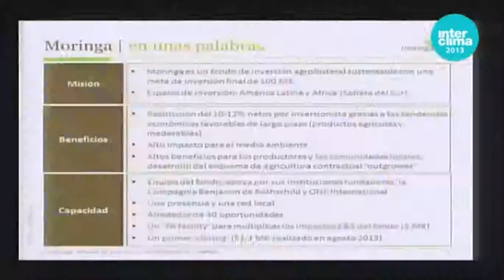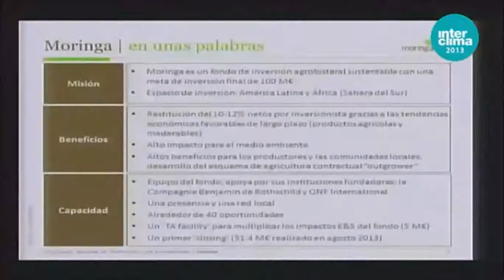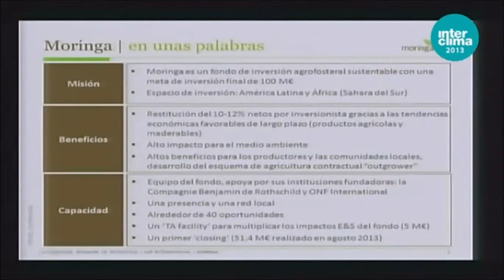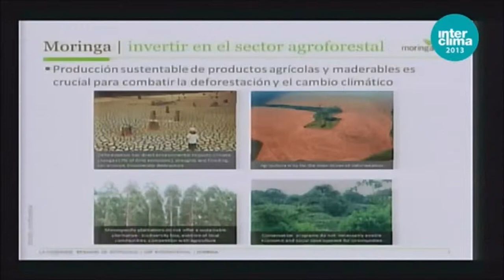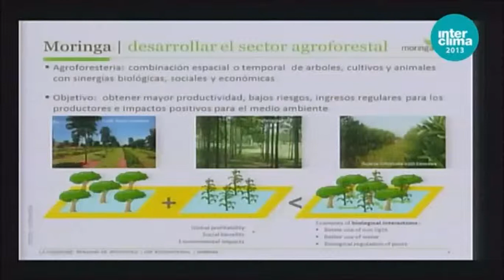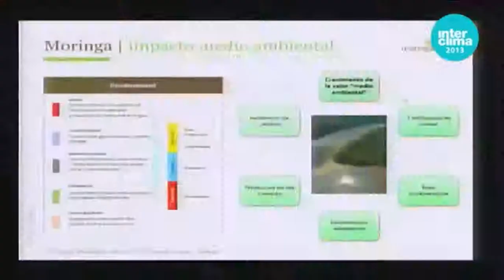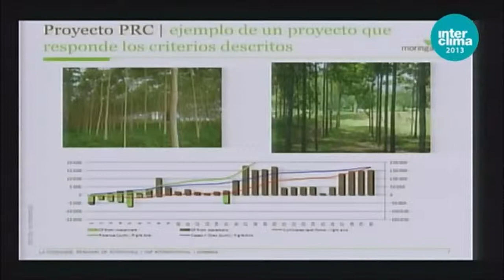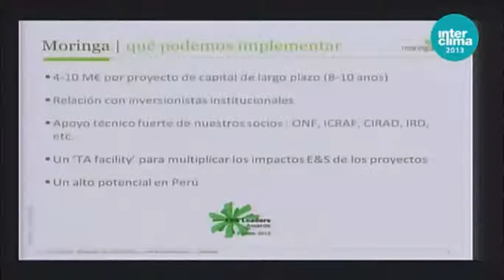FORO NACIONAL BOSQUES BLOQUE I Clement Chenost - MORINGA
El foro contó con la moderación de Roberto Kometter, HELVETAS Swiss Intercooperation.

Panel I: Innovación en Financiamiento
Expositores: Juan Chang, especialista senior del BID; Carlos Salgado, investigador de PNUD; Renzo Giudice, del Ministerio del Ambiente; Gustavo Suárez de Freitas, coordinador del Programa Nacional de Conservación de Bosques MINAM y Clement Chenost, director técnico y de inversiones del Fondo Agroforestal Moringa.

Producido por: InterCLIMA 2013 / Ministerio del Ambiente